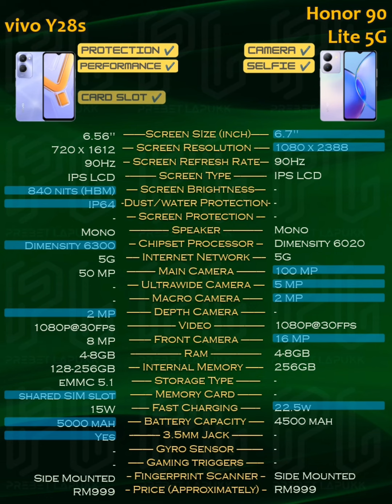Vivo Y28s vs Honor 90 Lite 5G